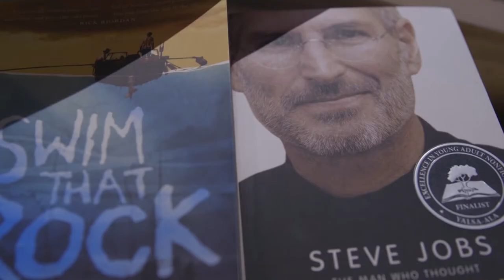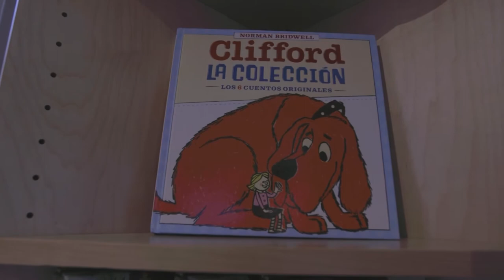Discover Your District - D8 with Supervisor Jeff Sheehy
We're exploring San Francisco one neighborhood at a time.
District 8 is one of San Francisco's most exciting districts that include historic neighborhoods like The Castro, Noe Valley, Glen Park, and Diamond Heights. In this episode, Supervisor Jeff Sheehy takes us to one of his favorite book stores in Noe Valley - Charlie's Corner.

Executive Producer: Jack Chin
Production Supervisor: Derek Fernandez
Operations Supervisor: Thomas Loftus
Segment Producer: Adriane Starks, Andy Kawanami
Photographer: Leonardo De Asis, Jr.
Editor: Fabrizio DalBello
Graphics: Mark Bunch